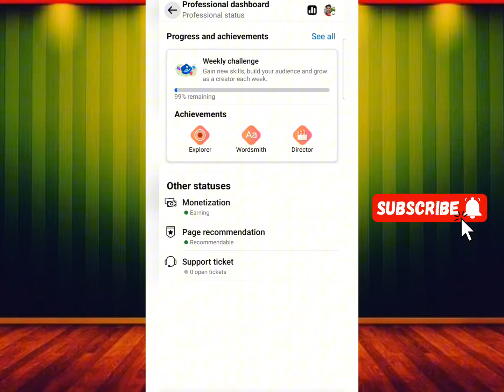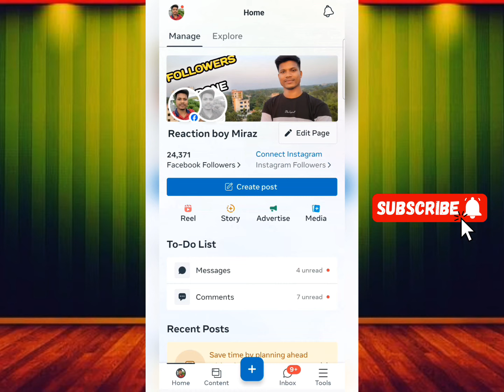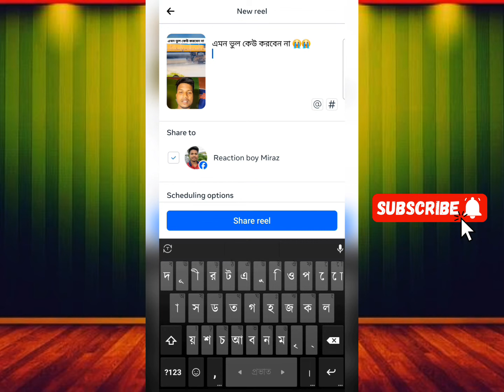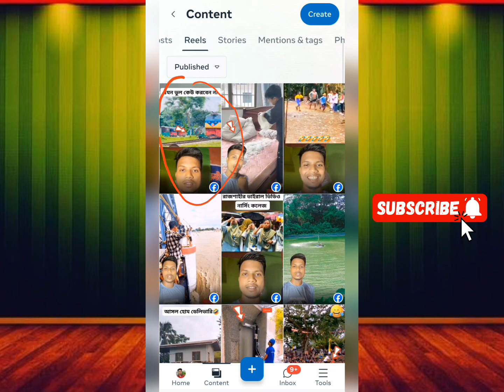সঠিক নিয়মে ফেসবুক Reels ভিডিও আপলোড করুন|| How to Upload Facebook Reels Bangla || 2024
কিভাবে সঠিক নিয়মে ভিডিও আপলোড করব।
ফেসবুকে ভিডিও আপলোড করার সঠিক নিয়ম।
ফেসবুকে রিলস ভিডিও আপলোড করার সঠিক নিয়ম।
Facebook video Uplode kprar sotik neyom
ফেসবুকে ভিডিও আপলোড করার সঠিক টাইম।
কিভাবে ভিডিও ভাইরাল করব।